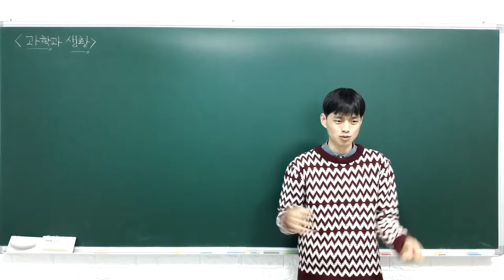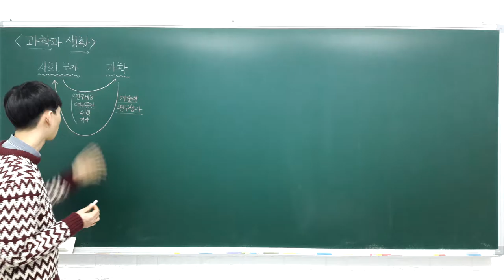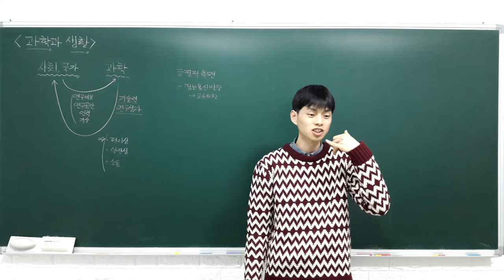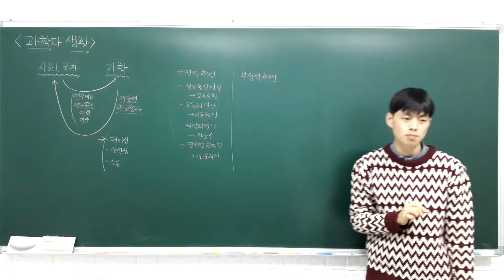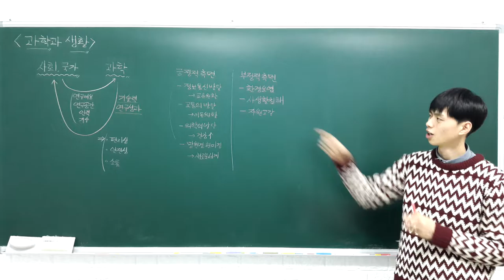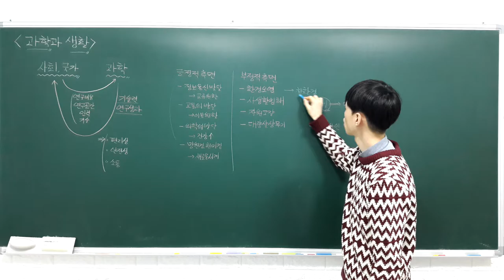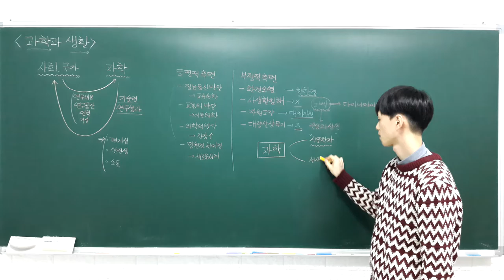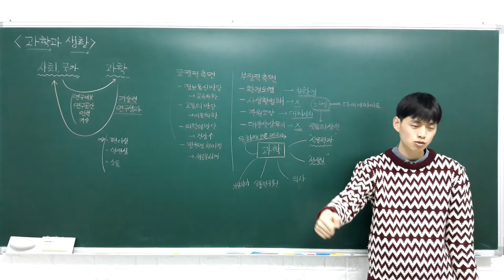중등과학 1 1 2 과학이란 (과학과 생활)